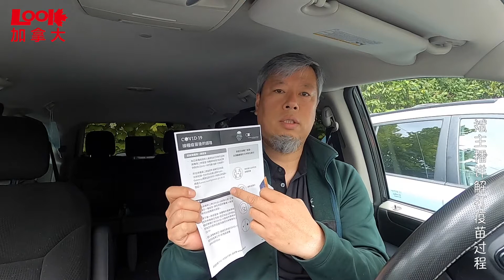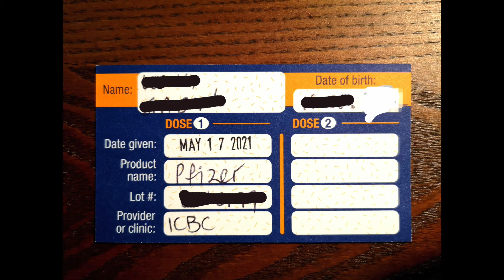【温哥华日常】斌主播详解打辉瑞疫苗全过程，30分钟解决，加拿大的办事效率第一次感觉如此之高（欢迎订阅，留言，转发）